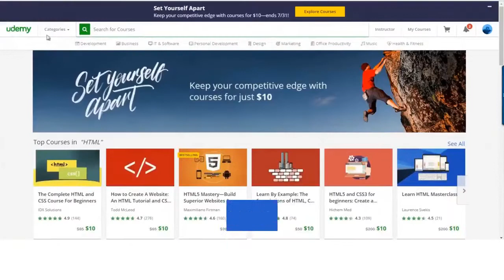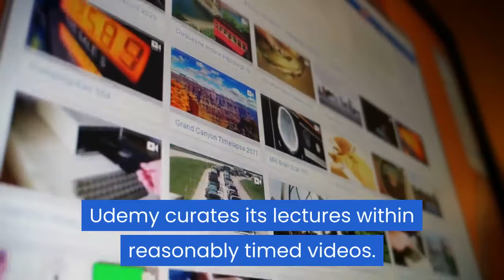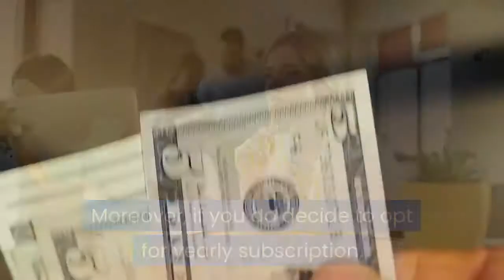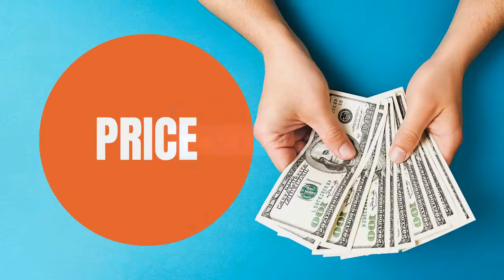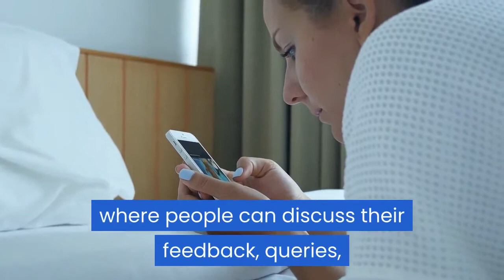Udemy VS Youtube: Which Is Better?